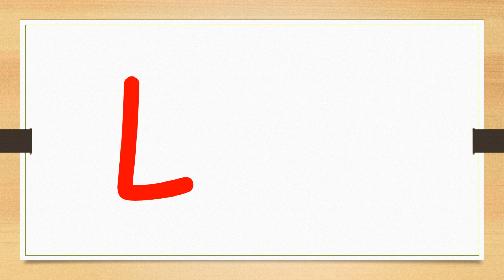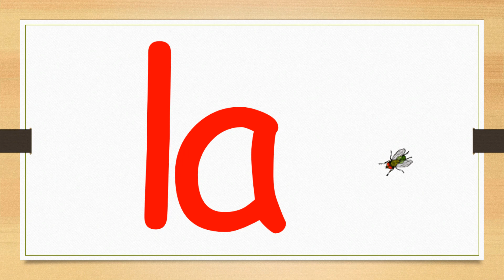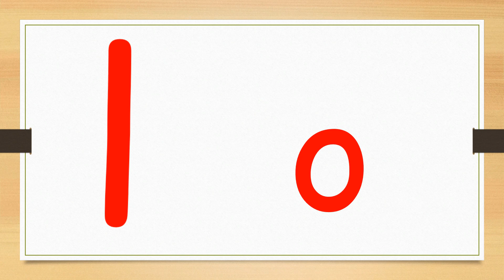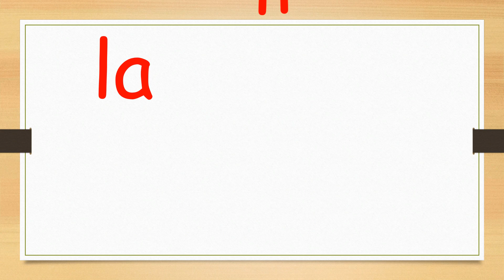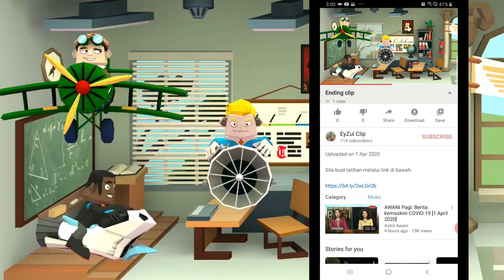Suku Kata KV kaedah Huruf dan Teknik Fonik (Huruf l)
Sila buat latihan melalui link di bawah.

Stay home and stay save guys. Duduk rumah dan kekal selamat.